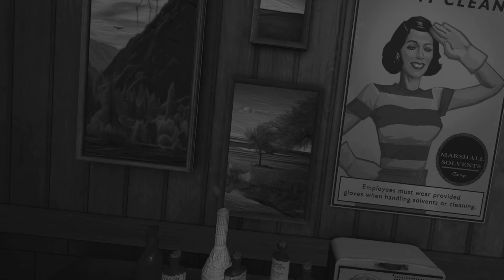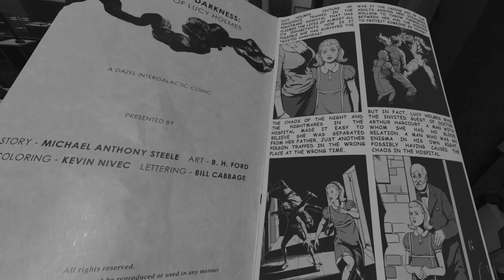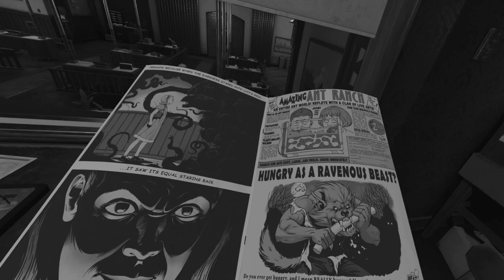When Punching Kids is The BEST Option in Wilson's Heart VR!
Welcome to Wilson's Heart! In this 1940's thriller, you're a patient in a destroyed hospital with no idea how you got there. All you know is that there is some crazy stuff going on around here..

★Socials★
Horror Games! ➝ @JeaireExtra

Old_Gamer Lady
damie
Ian Sharlow
Ee beng Koh
Colten Hagood
Kelly Eill
Kalnyss
Jord1n17
Cody Mitchell
Vincent Fenrir Afton
Taquito Man
Alejandro Enriquez
Draak Davis
Jared
Vanessa Smith
JH97
jhana Gee
JBkitchenMix&Match

Wilson's Heart is an immersive first-person psychological thriller set in a 1940s hospital that has undergone a haunting transformation. In this original VR adventure, you become Robert Wilson, a patient who awakens to the shocking discovery that his heart has been replaced with a mysterious device.